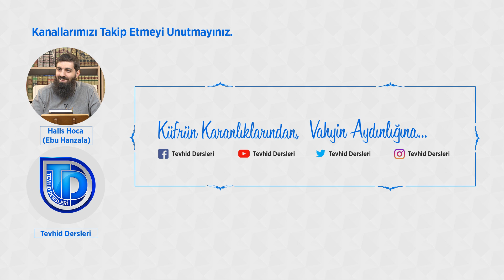Yunus (as) Kıssası | Enes Doğan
Değerli Kardeşler, Allah (cc) nasip eder, müyesser kılarsa; Bugün ki dersimizde Yunus'dan (as) bahsedeceğiz.

Yunus'un (as) kıssasını bu derste özetle anlatmaya çalışacağız ve anlattığımız bölümle ilgili bize yönelik dersler ibretler nelerdir bunu inşallah paylaşacağız

Bir sonraki dersimizde de Allah (cc) nasip ederse Yunus (as) duası ile ilgili konuşmaya gayret edeceğiz inşallah.

Önemli Anlar

00:00 - Giriş.
01:07 - Genel bilgiler.
02:28 - Yunus (as) Kıssası.
11:05 - Yunus'un (as) kavmi.
14:39 - Kıssa'dan hisseler.
16:40 - Yunus (as) neye öfkelendiği?
18:58 - Yunus'un (as) kıymeti.